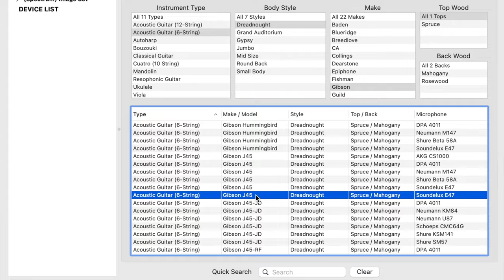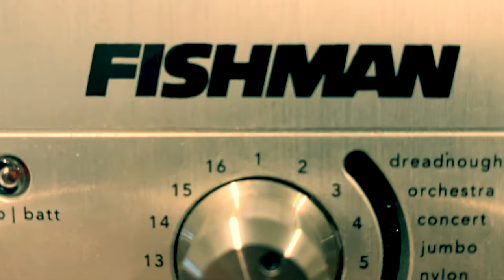Fishman Aura — The OG of IR | Red Hat Review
In this red hat review, I demo and discuss the OG of acoustic IR — Fishman Aura